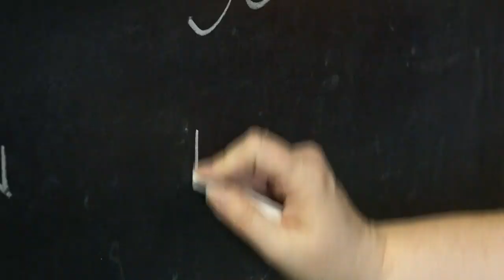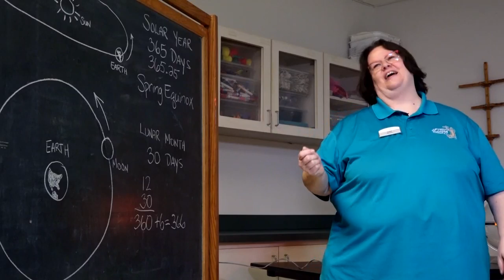SCIENCE BEHIND: Why do we have Leap Year?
A leap year is a calendar year that contains an additional day added to keep the calendar year synchronized with the astronomical year or seasonal year.